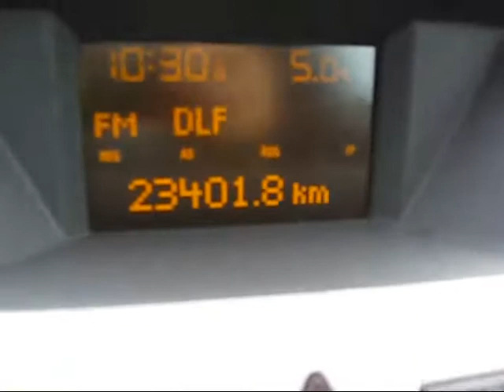My sister reads the radio news